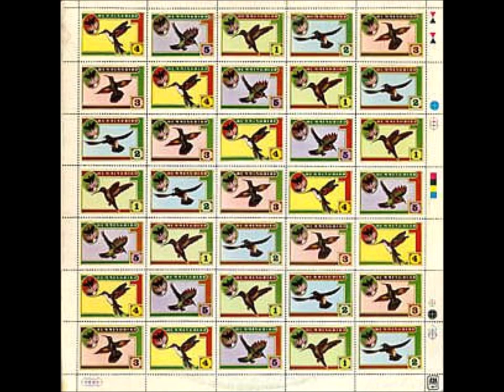Hummingbird (1975) Hummingbird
00:00 A1 Music Flowing
04:27 A2 You Can Keep The Money
07:44 A3 Such A Long Ways
12:00 A4 Horrors
15:38 A5 I Don't Know Why I Love You
21:38 B1 Maybe
27:04 B2 For The Children's Sake
30:57 B3 Ocean Blues
36:36 B4 Island Of Dreams